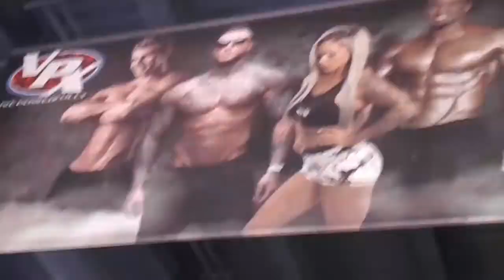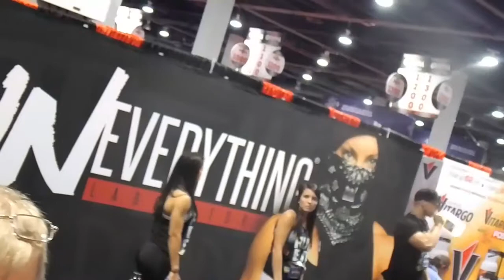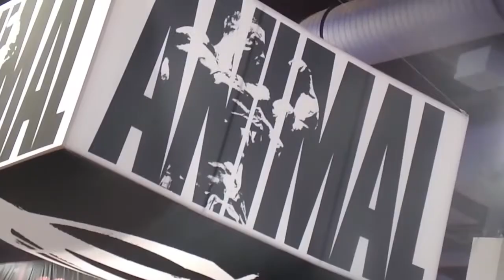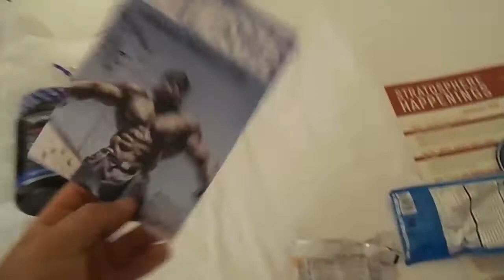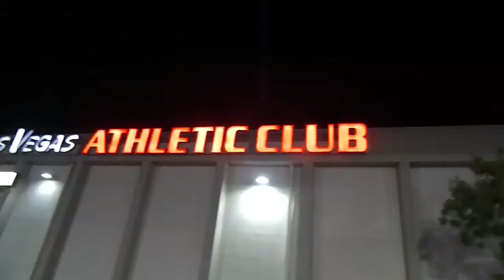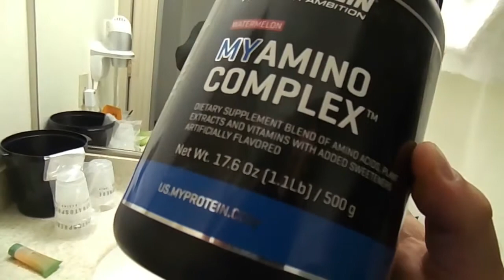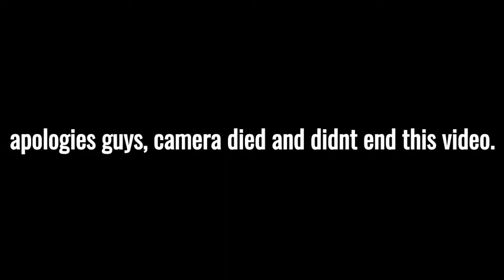THE OLYMPIA WEEKEND EXPO DAY 1 | vegas day 3 | The Warrior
Check out the eat big to grow series

TWarrior Nation channel
my channel is about how I have used bodybuilding to fight anorexia, becoming a better, stronger and healthier person.
Providing you with entertainment, knowledge and advice on everything bodybuilding, nutrition and more,
Keeping it raw up front fun.

this episode takes you through my trip to las vegas for the Olympia 2016, checking out the sites, getting some good food in, visiting the expo hanging with myprotein and other friends. so if your a hardcode bodybuilding fan and love to go to the Olympia one year this is the channel to watch for a taste of what to expect.